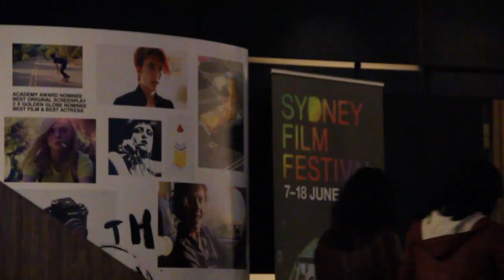Artwork targeted by authorities smuggled out of Papa New Guinea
Allan Mogerema, an artist from Port Moresby, has gotten one of his artworks out of Papa New Guinea, after it was targeted and damaged by authorities.